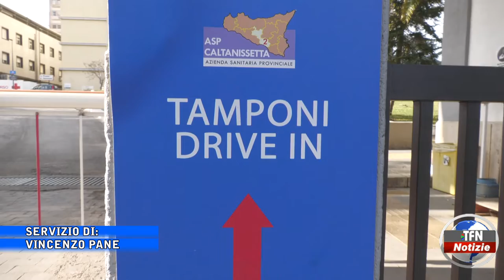Dati Covid. Nel nisseno 393 nuovi positivi